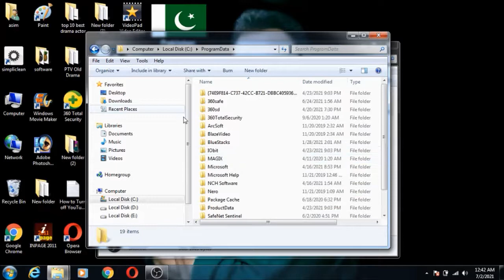how to show hidden files in windows explorer | hide folder ko unhide kaise kare windows 7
how to show hidden files in windows explorer
hide folder ko unhide kaise kare windows 7
how to show hidden files
windows explorer